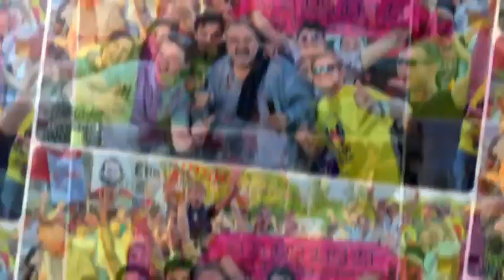feestdjmaarten vvhardegaryp diavoorstelling hardegaryp